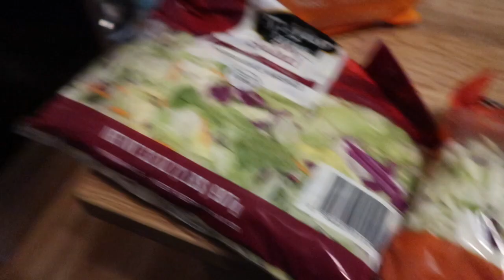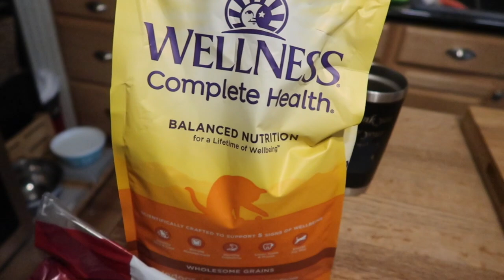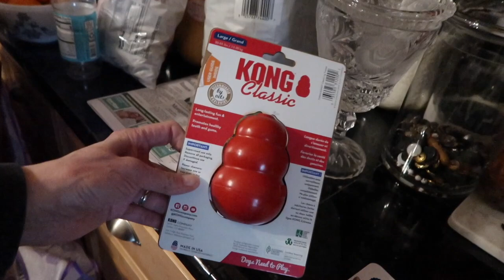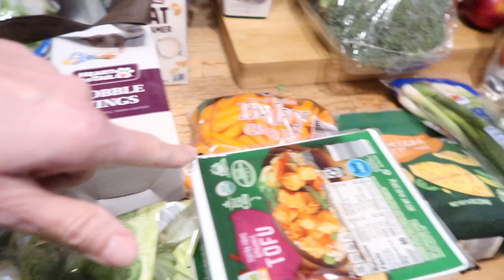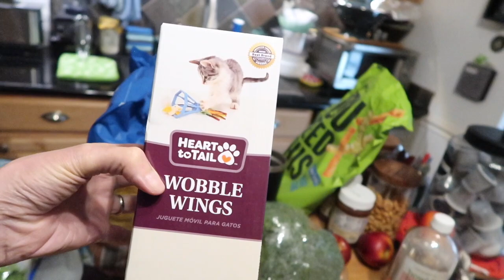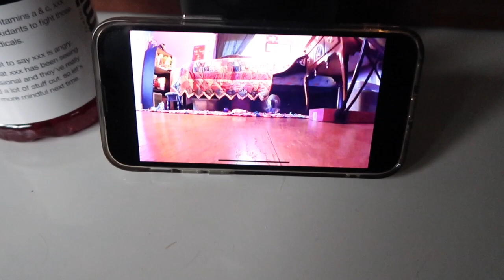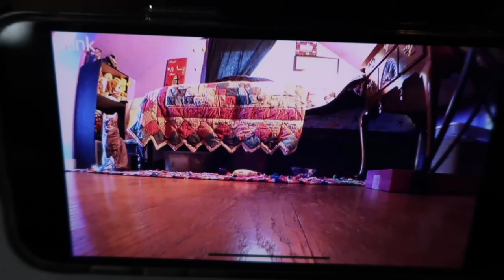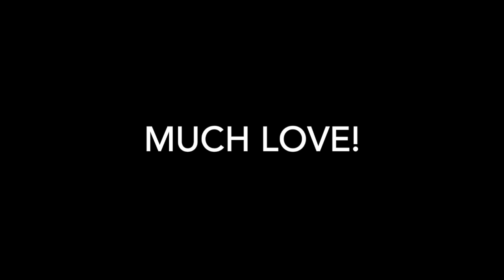Hiking, Shopping & New Kitty!!!